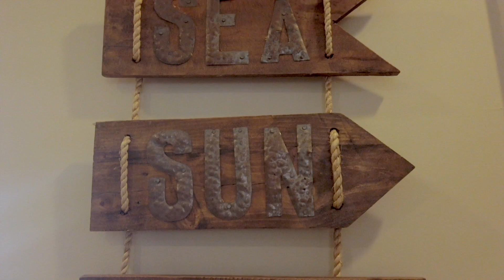Take It Ease Sea, Exuma Bahamas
Escape to paradise at the Take it Ease Sea vacation home. Located on the beautiful Great Exuma, Bahamas.  This four bedroom home sits right on the beach, minutes from the airport,  downtown George Town, restaurants and shopping. All the amenities of home but with a view to take your breath away. Come relax and Take it Ease Sea!